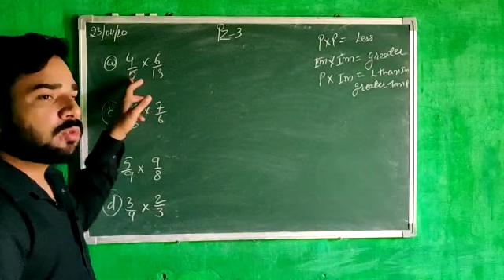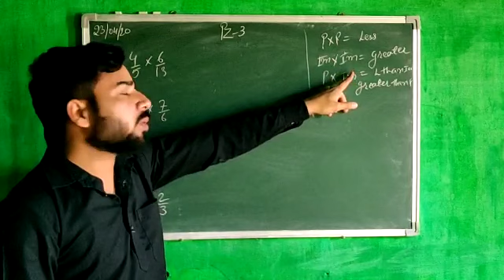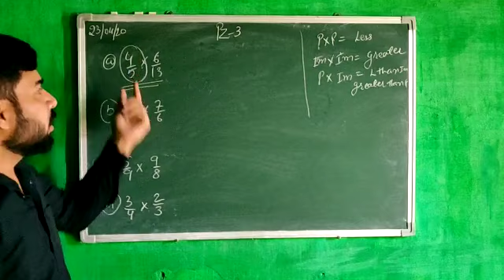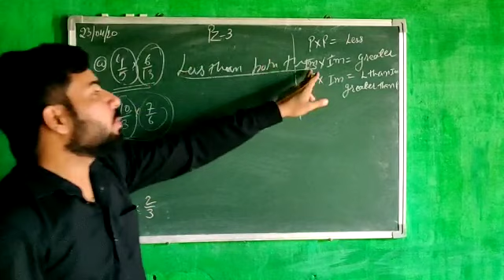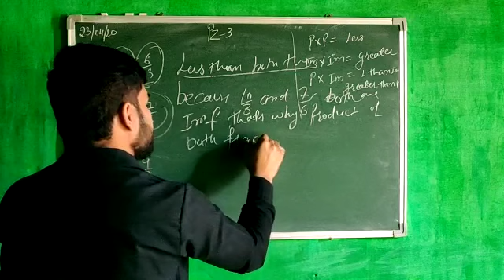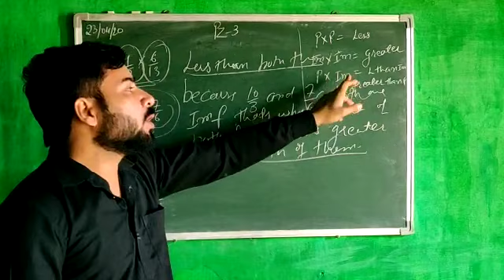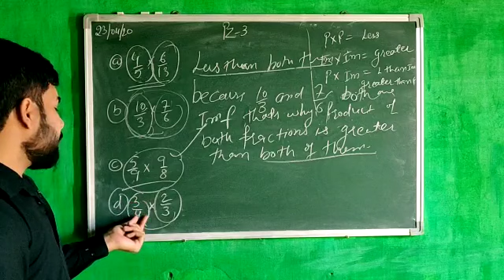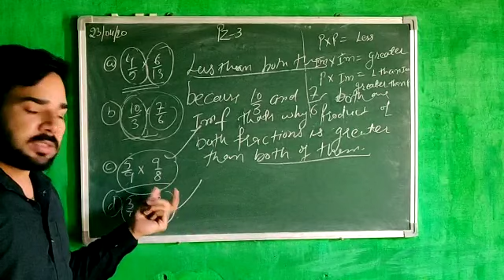universal academy class 7th math